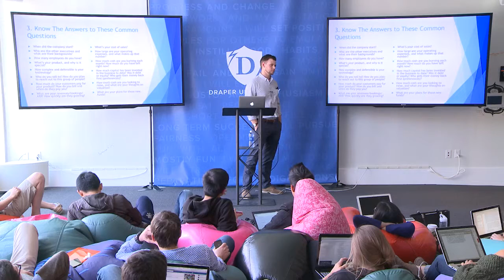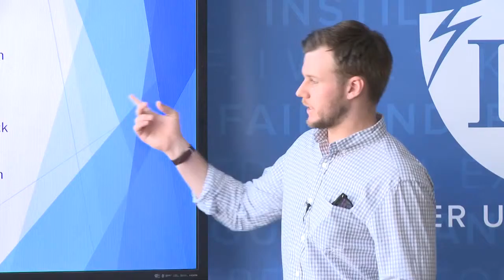Always Research Who You are Pitching to BEFORE You Pitch | Toba Capital VC Patrick Mathieson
Patrick Mathieson is a venture capitalist at Toba Capital. He writes about technology, companies, investing, and many other things.